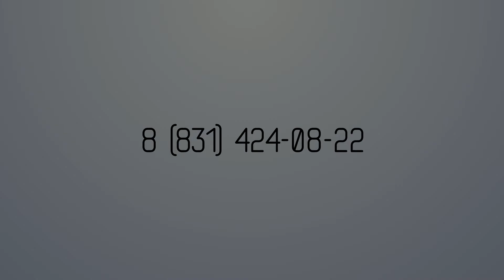Жилой дом на Южном шоссе 38"а". Март 2019 года. Новостройки. Нижний Новгород.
Повторно посетили многоквартирный десятиэтажный (с цокольным этажом) жилой дом на ул. Южное шоссе 38а в Автозаводском районе города Нижний Новгород. Застройщик ООО "СТЭКОМ".
Дом введён в эксплуатацию.
Рассказываем про инфраструктуру и социальные объекты поблизости.

Смотрите, задавайте ваши вопросы, пишите ваше мнение в комментариях под видео.